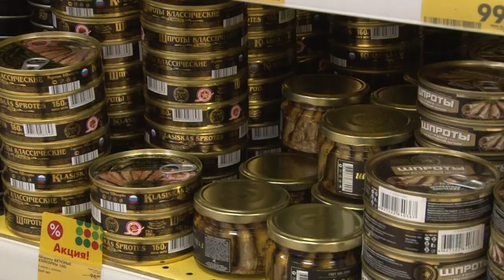Мы помогаем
"Канал-16" вновь объявил о начале благотворительной акции "Мы помогаем". В этом году акция проводится совместно с депутатами гордумы